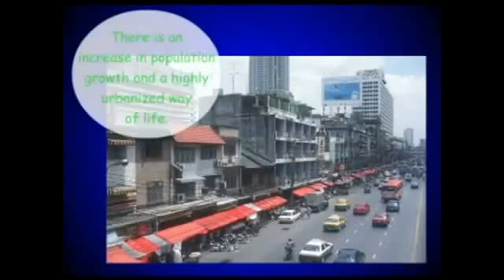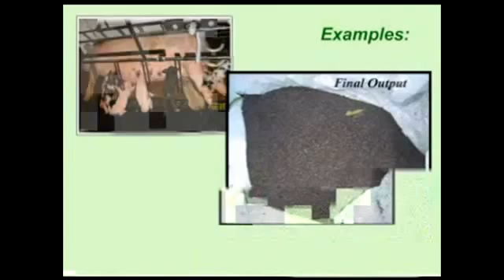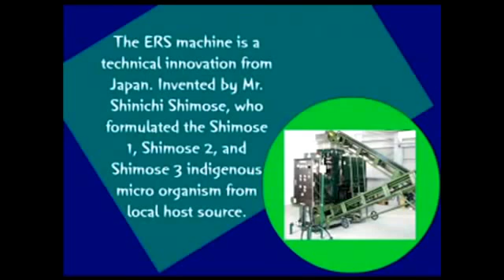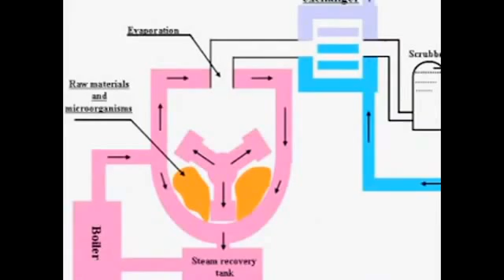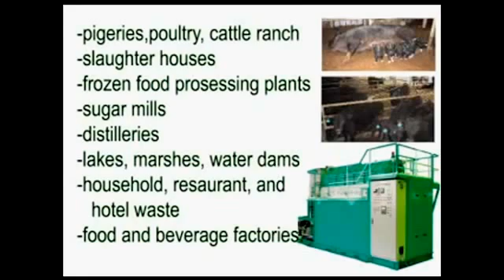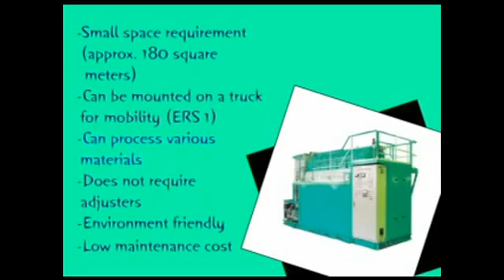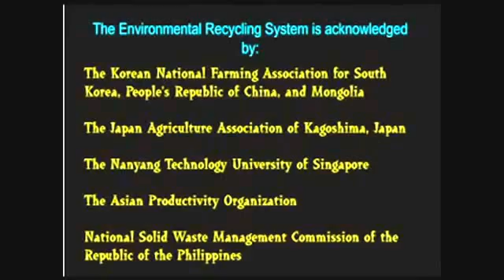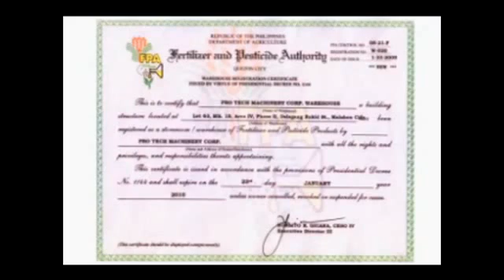The Environmental Recycling System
ERS. Environmental Recycling System.

ERS is a High-Speed Composting (Fermentation & Drying) System, which can convert a batch of organic matter or waste into value-added products such as fertilizer or animal feed within 2-24 hour. The base technology of ERS is to reproduce the natural circulation system in the machine for short time operation. The material such as organic waste, food processing waste, sludge etc are thrown into the reactor, in which it is vacuumed to maintain a certain boiling point.